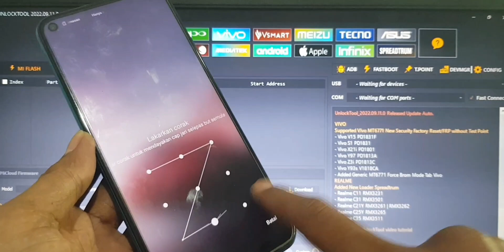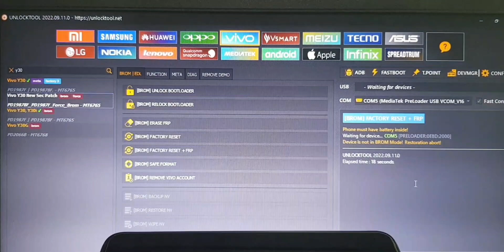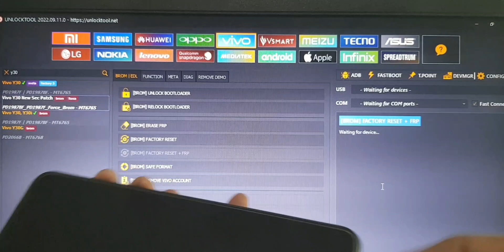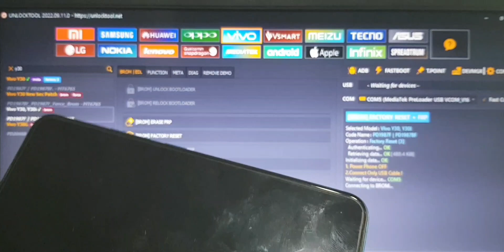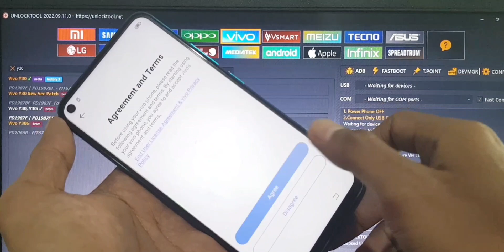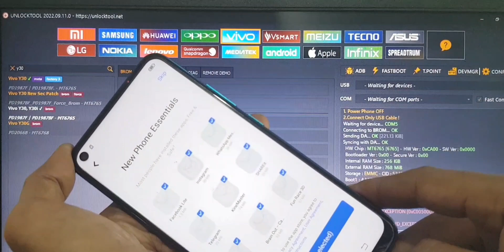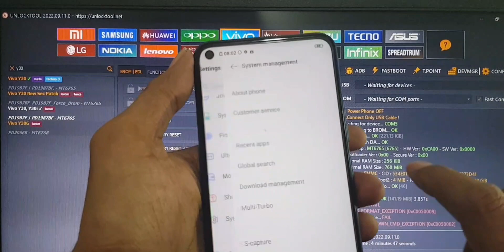vivo y30 Hard Reset Remove Screen Lock Bypass FRP Google Accounts by Unlocktool